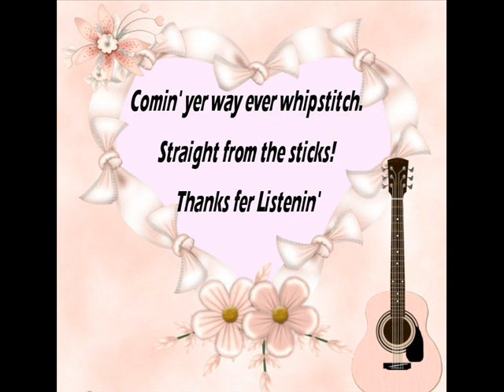Pickup Truck Tiny Hill